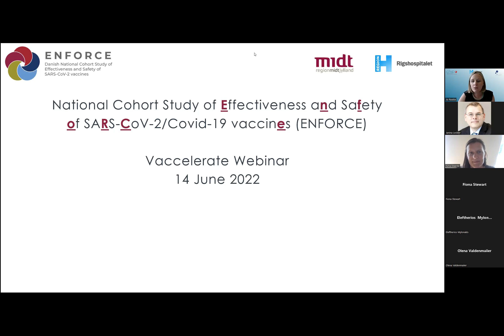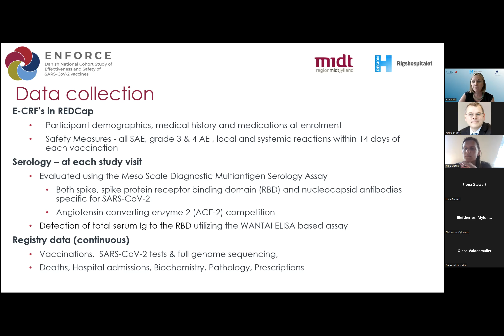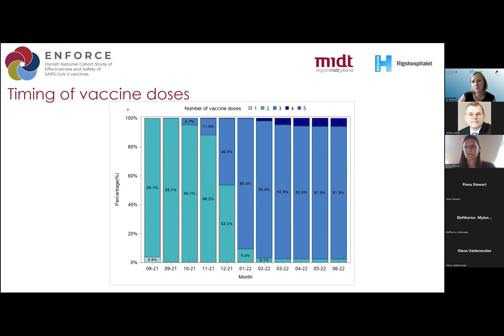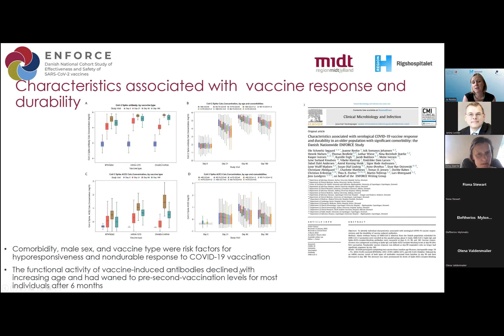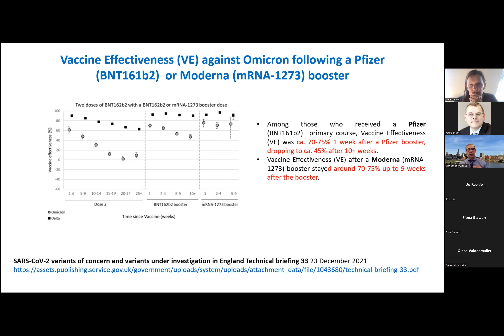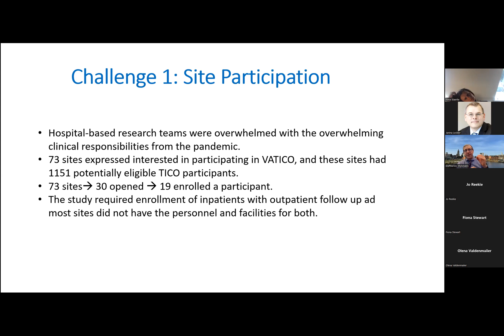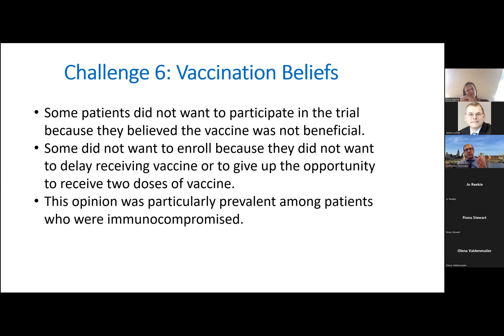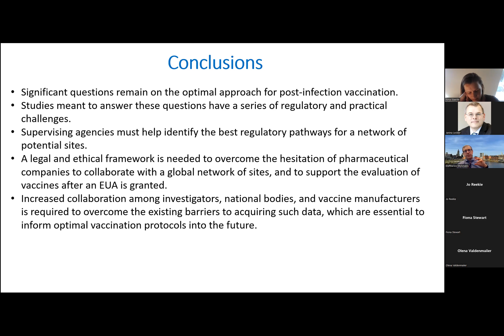VACCELERATE WEBINAR JUNE 14 2022: ENFORCE Study & VATICO Study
Webinar (2 Talks):
1. ENFORCE Study (with Dr Joanne Reekie, Rigshospitalet Copenhagen, DK)
2. VATICO Study (with Dr Eleftherios Mylonakis, Brown University, USA)

1. The National cohort study of effectiveness and safety of SARS-CoV-2 vaccines (ENFORCE) is an equivalence trial to evaluate the effectiveness and safety of multiple new SARS-CoV-2 vaccines approved for use in the EU. The study is an open-labelled, non-randomized, parallel group, phase IV study with historical controls. The primary objective is to assess the effectiveness of vaccination. The study will compare and predict the durability of the minimal protective titre afforded by each of the vaccines against COVID-19 through conducting comprehensive high-throughput SARS-CoV-2 antibody analyses and in-depth characterization of the vaccine-induced cellular immune response.

2. The optimal timing and number of vaccinations against SARS-CoV-2 for recovered, unvaccinated inpatients that have participated in the ACTIV-3/TICO* population has not been determined yet. The subjects receive either one or two doses of mRNA-1273 (Moderna) or BNT162b2 (Pfizer/BioNTech) at different timepoints after recovery.
COVID-19 infection is known to generally confer a period of SARS-CoV-2 immunity in most individuals, which would presumably be protective during the study specified period of deferral. COVID-19 infection is also thought to provide an adequate priming effect in most individuals, making the single vaccination arms that are part of this study a scientifically sound avenue for investigation.
In this Phase 4, open-label trial, participants of the ACTIV-3/TICO clinical trial who received certain pre-specified blinded investigational agents or placebo as part of that trial, and who have since achieved sustained recovery, will be randomized in this 2x2 factorial design to one of four groups.

*The ACTIV-3 Therapeutics for Inpatients with COVID-19 (TICO) study is trying to find new treatments  for patients hospitalized with COVID-19.

Presenter: Dr Joanne Reekie, Dr Eleftherios Mylonakis
Moderator: Nina Breinholt Stærke
Organizer: VACCELERATE (Coordinator: Prof. Oliver A. Cornely)
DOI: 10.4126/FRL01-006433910